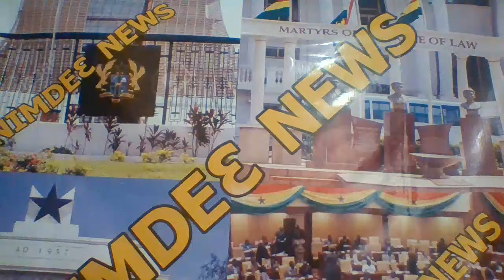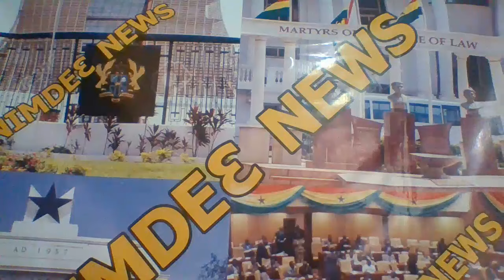BREAK!! Fresh Report Drops On The Agenda 111 Project